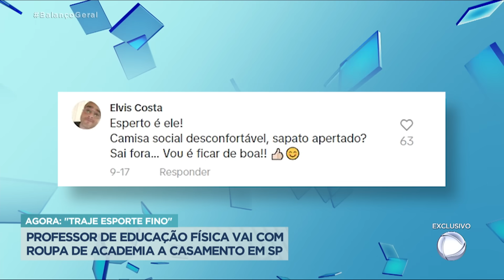Exclusivo: Balanço Geral fala com homem que viralizou ao usar roupa de academia em casamento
Ele entendeu errado a mensagem sobre o traje que tinha de vestir. No convite dizia “esporte fino”, mas ele só entendeu a parte do “esporte”. A própria filha dela, Luísa, foi quem publicou a imagem, que já teve milhões de visualizações. O Ricardo e sua filha falaram, com exclusividade, ao Balanço Geral sobre o caso. Além disso, o programa foi procurar entender o que é o traje "esporte fino".